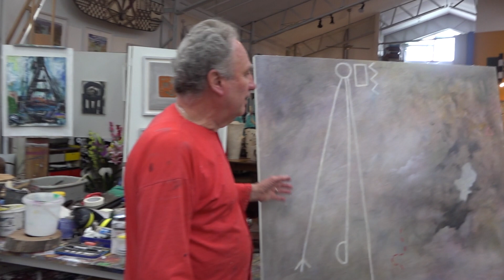Peter Griffen's Studio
Carol talks to Peter in his studio